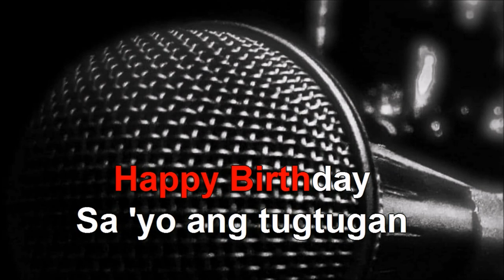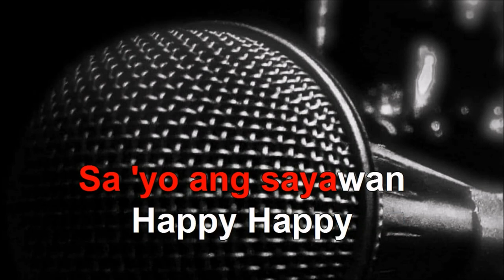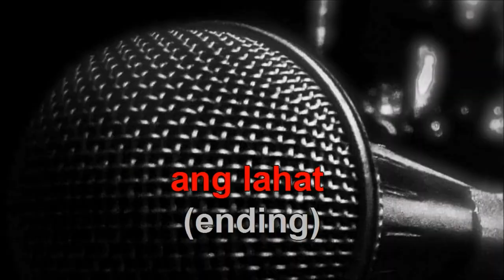Happy Birthday Song w/ lyrics | Most Beautiful Song Rendition I've Heard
Happy birthday with lyrics.
This song has caught my attention.
I love the lyrics, the tune and the beat.
It is worth sharing for.

I don't own the entire content of this.
I just edited a bit of it only.